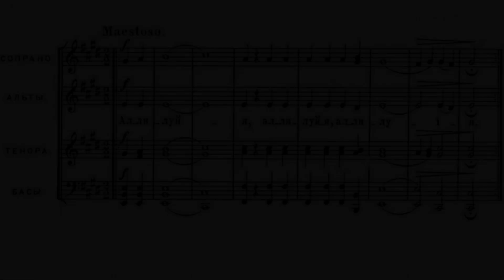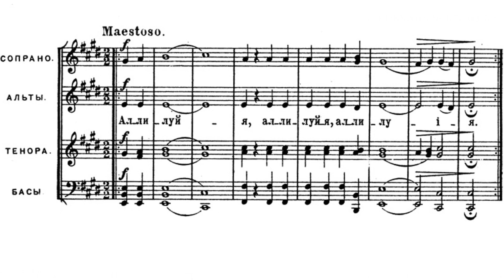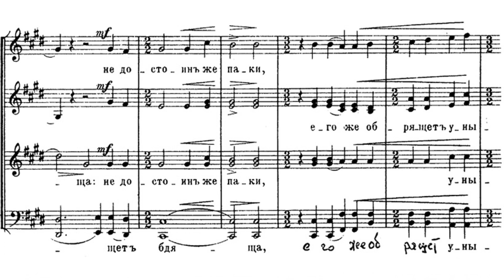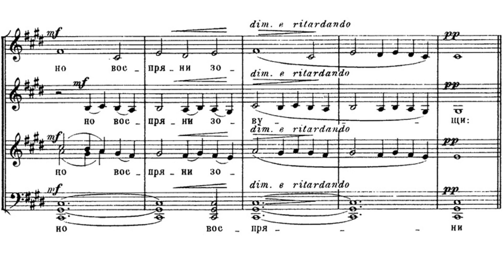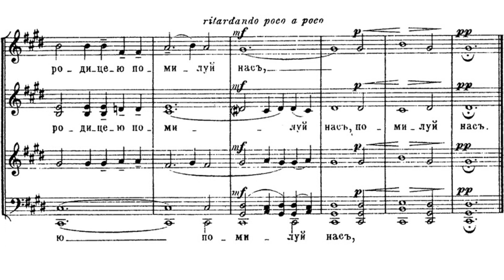«Се Жених грядет в полунощи» А. Гречанинов ор. 58-1